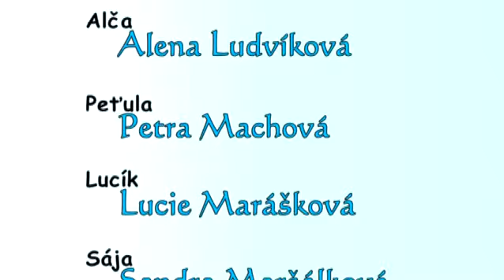závěr maturitního plesu ve Vodňanech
závěrečný sestřih z DVD maturitního plesu ve Vodňanech 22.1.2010